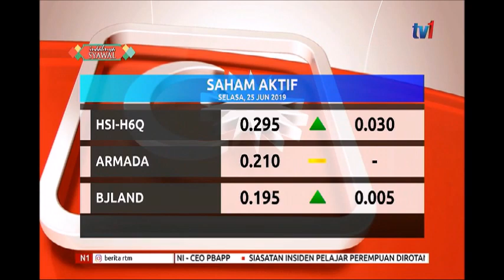N1 – BURSA MALAYSIA [25 JUN 2019]